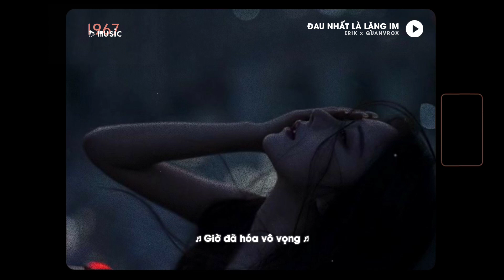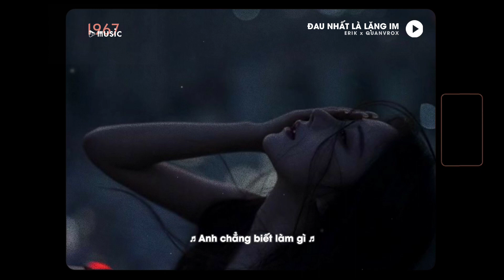Đau Nhất Là Lặng Im - Erik x Quanvrox「Lofi Version by 1 9 6 7」/ Audio Lyrics Video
• Lyrics
Những thất vọng
Giờ đã hoá vô vọng
Lời xin lỗi nói ra chẳng níu được tình đôi ta
Đâu ai muốn mai này
Thành quá khứ đã từng của nhau
Tình dù đậm sâu thật nhiều
Ngờ đâu cũng phải buông tay

Bởi vì khi đã yêu đâu ai biết trước
Đến một ngày mang quá nhiều vết xước
Dù rằng anh buông tay hay cố giữ chặt
Chẳng thể hiểu được điều em muốn nói

Lặng im đến lúc nào?
Giờ em muốn anh phải làm sao?
Em mang đến yên bình
Rồi thả anh xuống nơi vực sâu
Từng yêu nhau
Xem nhau là cả tương lai mai sau
Vậy mà chúng ta chẳng ở lại bên nhau
Anh chẳng biết làm gì
Vì càng bước tới em càng đi
Anh vô ý hay em cần anh nói ra những gì
Những vết thương chưa lành
Thì đau nhất vẫn là lặng im
Buông tay

Lời chia tay sẽ không thể nào đúng lúc
Chẳng ai tự tin đối mặt kết thúc

Từng yêu nhau
Buông tay

Dẫu biết là lần yêu này
Hai ta chẳng thể bước qua
Và anh sẽ cất giữ yêu thương tạm gác đi những vấn vương từng ngày
Chỉ mong cơn mơ này vẹn nguyên trong ta hôm nay và mãi mãi
Uhhh-uhhhh-uhhhh-ohhh
Chẳng thể nào lặng im được đâu
Hãy nói ra hết dù tổn thương nhau

Vậy là kết thúc rồi
Chẳng muốn cứ yêu càng đau
Rồi thả anh xuống nơi vực sau
Từng yêu nhau
Buông tay

Buông tay

end.